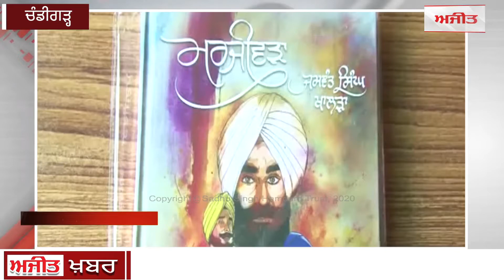ਗੁਰਮੀਤ ਕੌਰ ਦੀ ਲਿਖੀ ਕਿਤਾਬ ' ਮਰਜੀਵੜਾ ਭਾਈ ਜਸਵੰਤ ਸਿੰਘ ਖਾਲੜਾ' ਕੀਤਾ ਗਿਆ ਰਲੀਜ਼